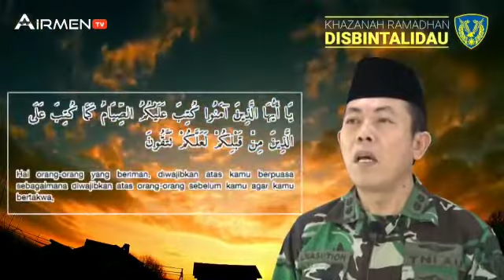Khazanah Ramadan 1442 H "Hikmah Puasa Ramadan"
Assalamualaikum wr.wb

Khazanah Ramadan TNI Angkatan Udara hari ini:

“Hikmah Puasa Ramadan" Yang disampaikan oleh Letkol Sus H. Safrin N, S.Ag.

Demikian, Wassalamualaikum wr.wb
Salam sehat
Ingat Selalu 3 M